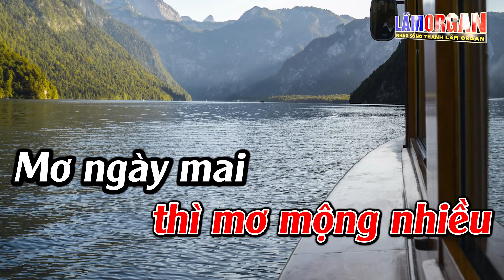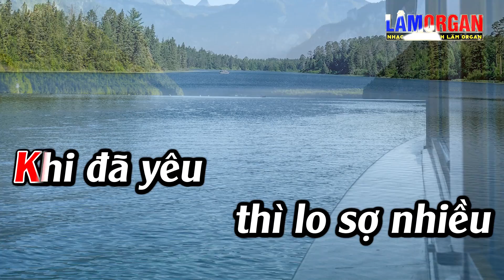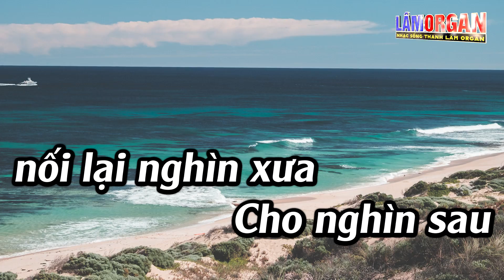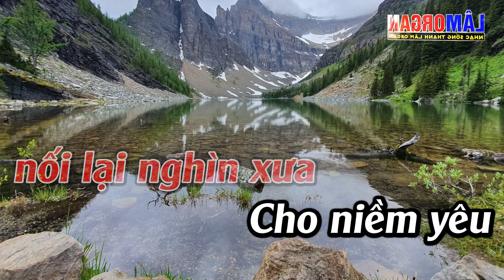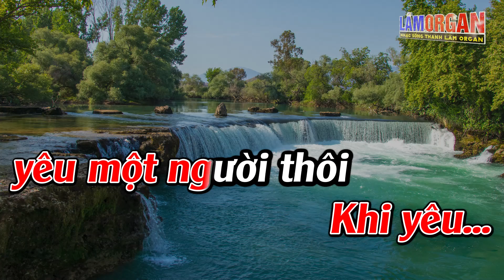Khi Đã Yêu Karaoke Tone Nữ Karaoke Lâm Organ - Beat Mới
► Bài Hát ;Khi Đã Yêu Karaoke Tone Nữ Karaoke Lâm Organ - Beat Mới
► Sáng Tác ; Phượng Linh